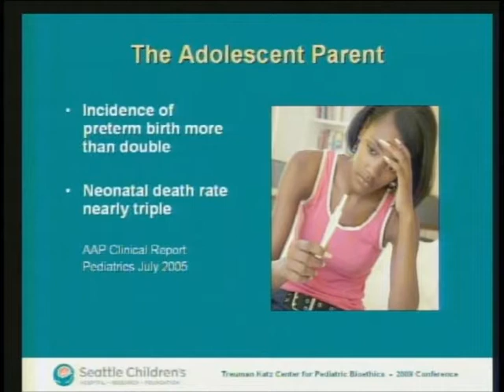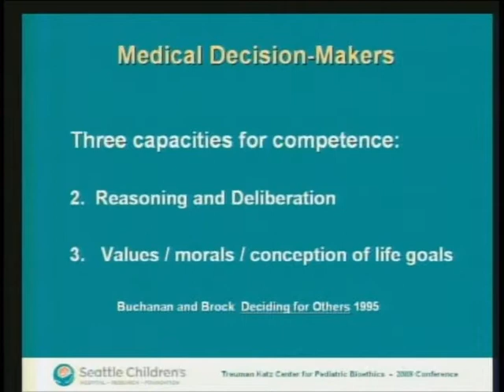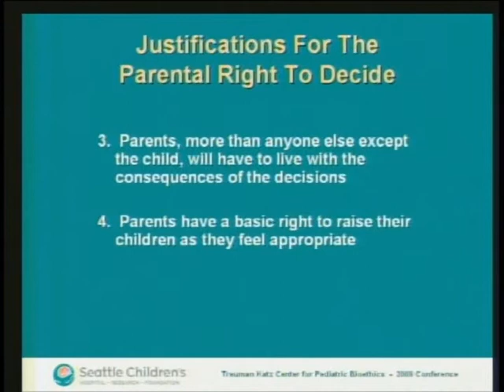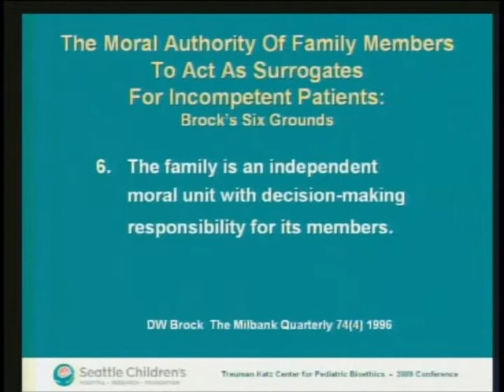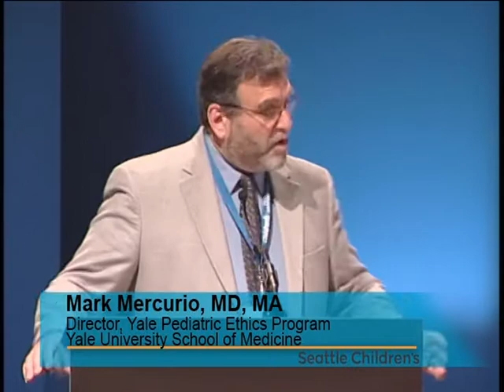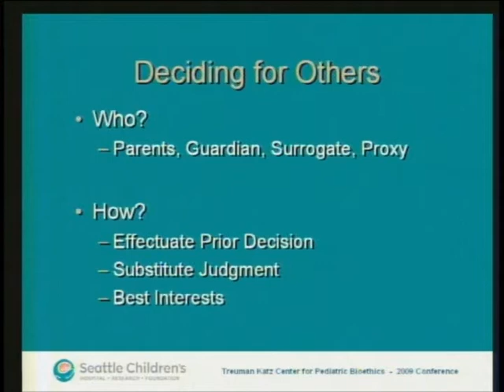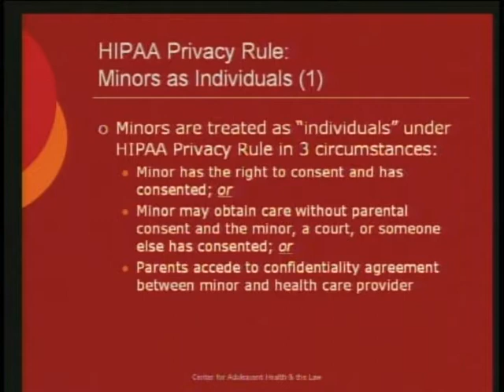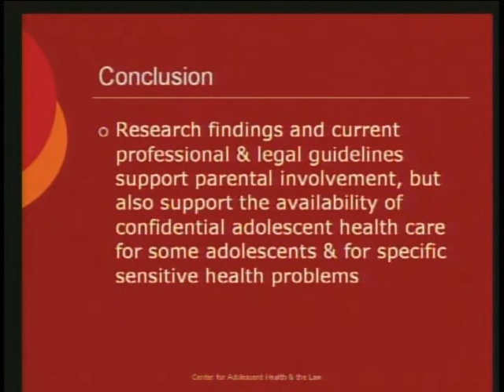Adolescents as Parents: Ethical and Legal Considerations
Leaders in pediatric bioethics explore the medical and legal challenges that arise when assisting an adolescent parent with health care decisions for both themselves and their children in this video from the University of Washington. Presented by the Treuman Katz Center for Pediatric Bioethics at Seattle Children's Hospital, the 2009 Pediatric Bioethics Conference explored ethical issues in adolescent health care. Dr. Mark Mercurio, director of the Yale Pediatric Ethics Program at Yale University School of Medicine is joined by Jessica Berg, JD, MPH, professor of Law and Biomedical Ethics at Case Western Reserve University, and Abigail English, JD, director of the Center for Adolescent Health and the Law at Chapel Hill, North Carolina.